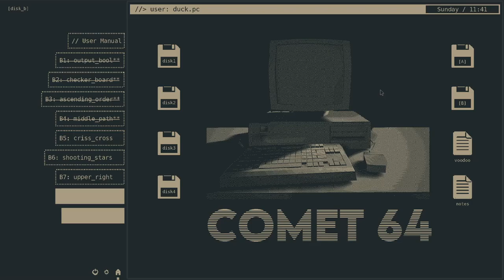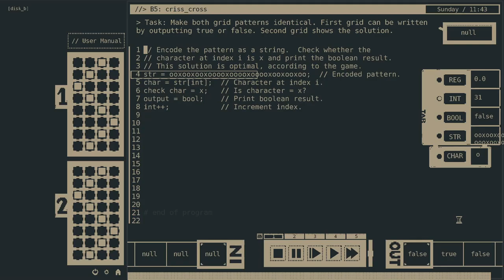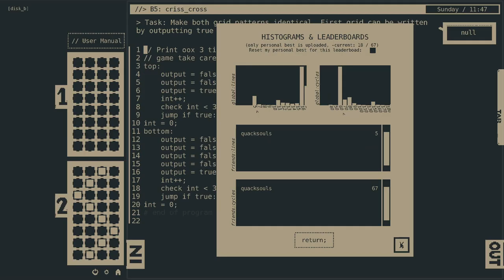54. B5: criss_cross, Comet 64